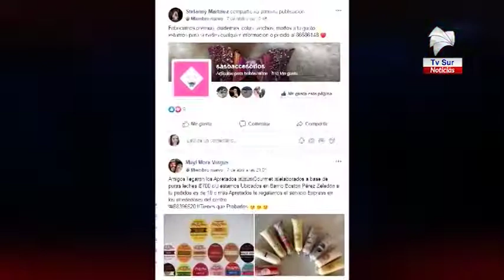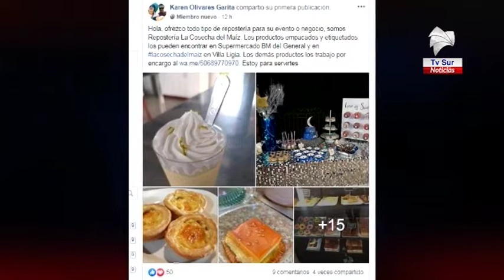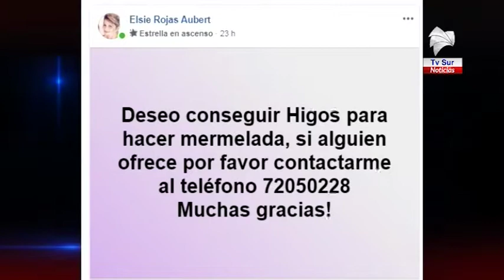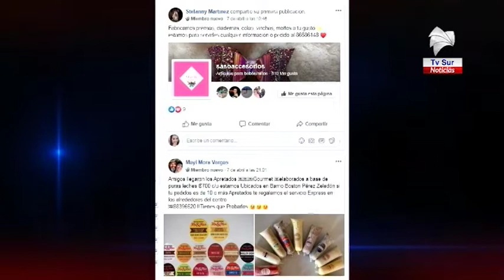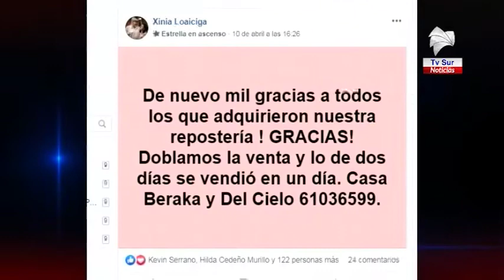Entrevista Especial: 19 mil miembros tiene grupo en Facebook para ayudar a productores